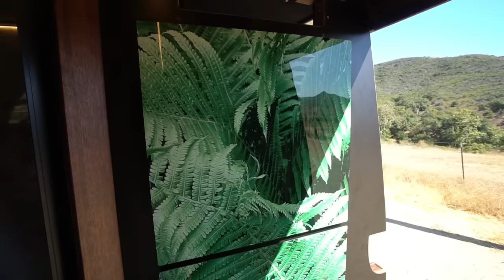DIY Camper Van: Unique Shower & Elevator Bed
Interested In Being Featured On The Channel?
Are you considering a skoolie build? Check this out

VIDEO DESCRIPTION:

Lucas fell in love with traveling after a solo trip to Indonesia that progressed to the Philippines. When he was ready to venture farther and longer, the pandemic hit and left him in the states with new goals. Fast forward, and he is on his second van and exploring North America. In fact, he and three others one-wheeled from Canada to Mexico while three followed in his van!

This gorgeous van build has a European-inspired corner shower directly behind the driver's seat with a double pass-through to the cab. Lucas installed a Happy Jack lift bed to have a massive lounge area in the main living space of the van. His small kitchen has an induction stove, a deep sink, and actual wine glasses hanging above!

Shot by: @samandkellysvan
Edited by: @samandkellysvan

00:00 Introduction
00:19 Camper Van Kitchen
03:15 How Vanlife
04:16 Camper Van Kitchen
05:30 Camper Van Electrical
07:03 DIY Van Build
08:25 Camper Van Bathroom
11:48 Camper Van Garage
13:17 Camper Van Adventures
15:49 Camper Van Convertible Living Room/Bedroom

______________________________BONUS CONTENT_____________________________________
Need Something On Amazon?